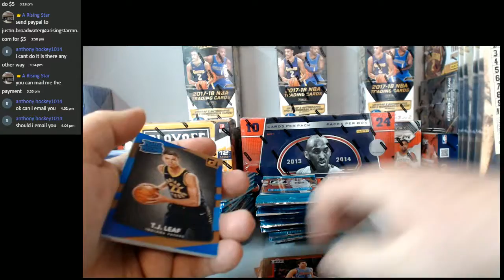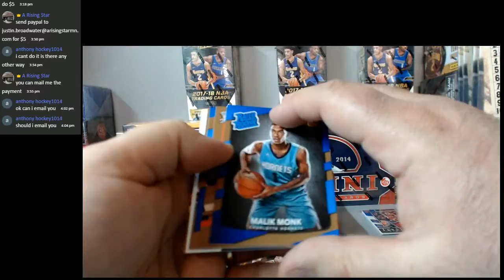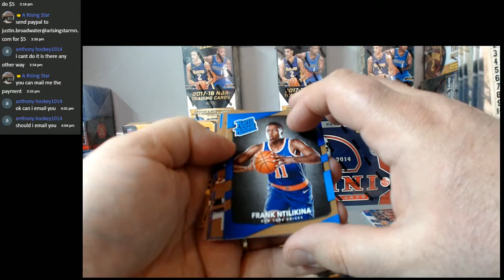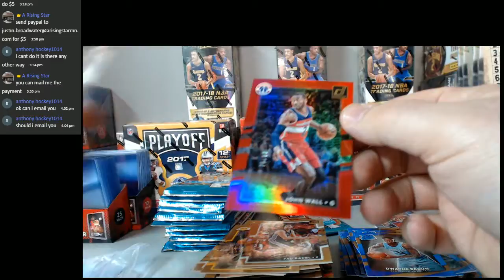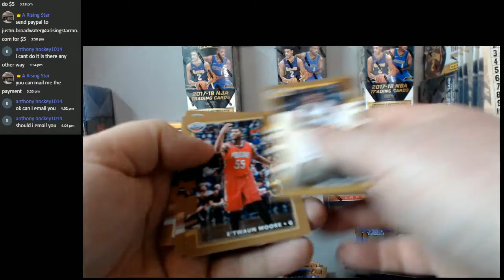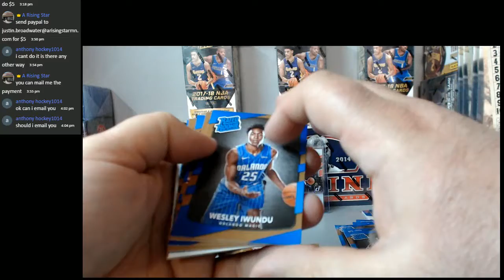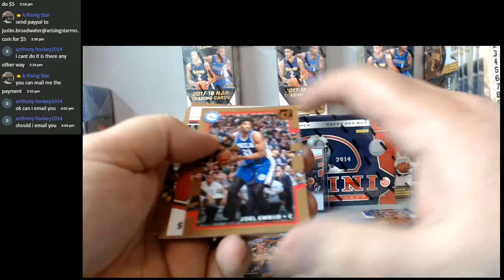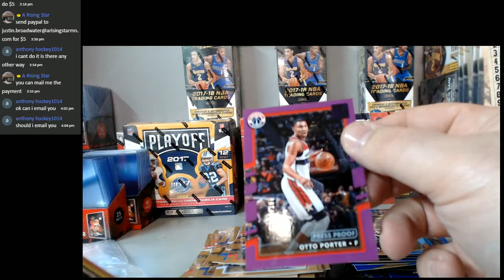2017/18 Donruss Basketball Personal comicbookhereo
2017/18 Donruss Basketball Personal comicbookhereo